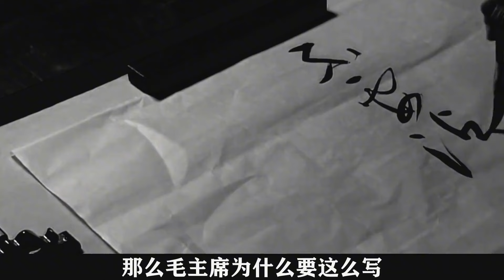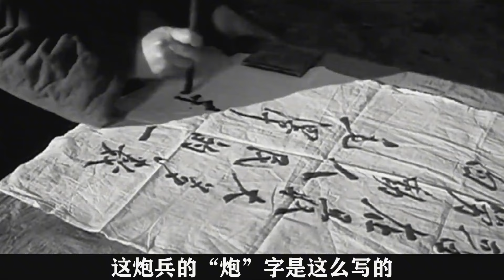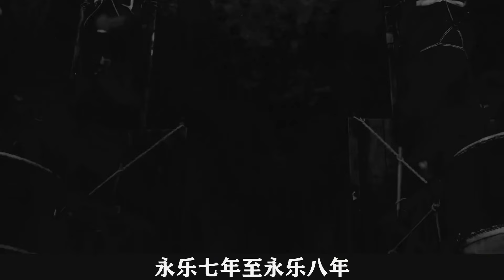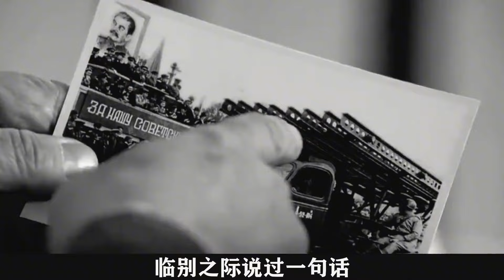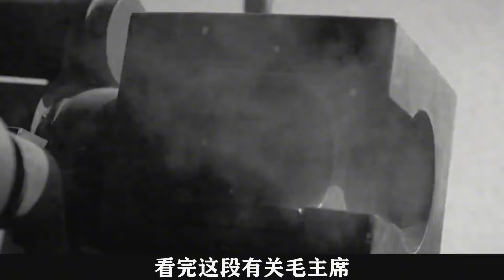毛主席為炮兵題詞，大家都說炮字寫錯了，事后才明白毛主席的偉大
No.1 | 1972年張玉鳳懷孕，毛主席得知高興的發問：你這懷的是老二吧！